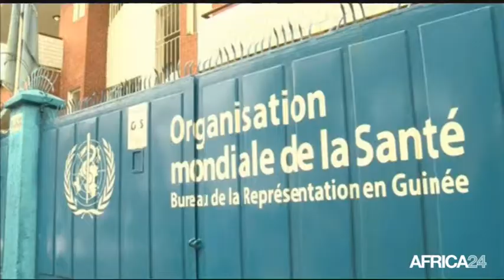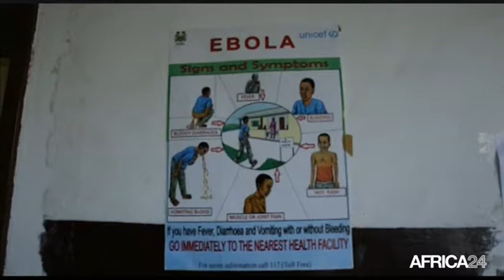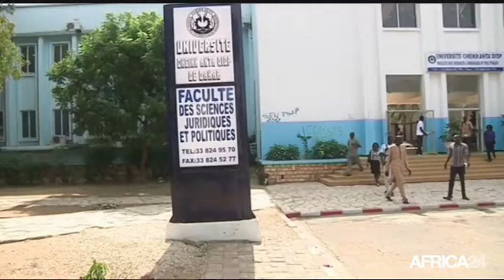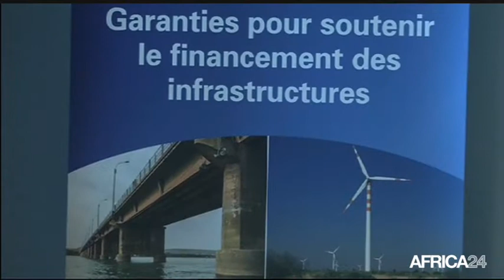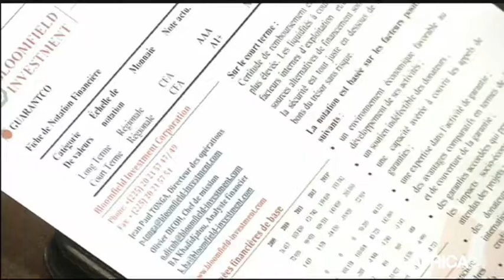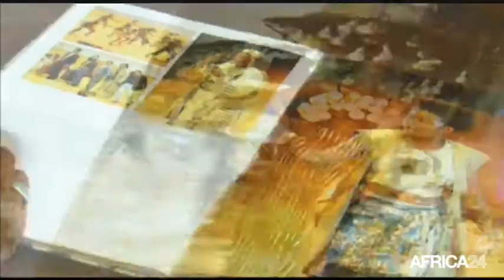Le Journal du mardi 19 août • 9h GMT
Afrique, L'OMS contre l'isolement des pays touchés par Ebola. Côte d'Ivoire, Des garanties de financement pour avoir accès aux crédits. Sénégal, Oumou Sy pour l'émergence culturelle sénégalaise. Afrique, L'OMS contre l'isolement des pays touchés par Ebola.